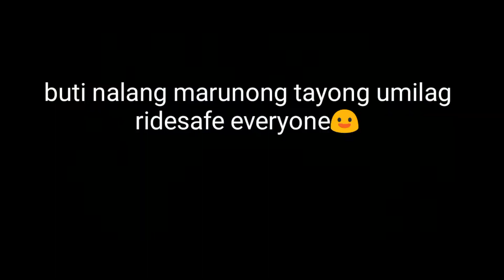muntikan na sa dalawang sasakyan!ridesafe everyone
mag ingat sa pag mamaniho
kasi kahit anong pag iingat mo
meron parin talagang kamote kung mag maniho!
ridesafe everyone😀

peace✌
c'nestle tv